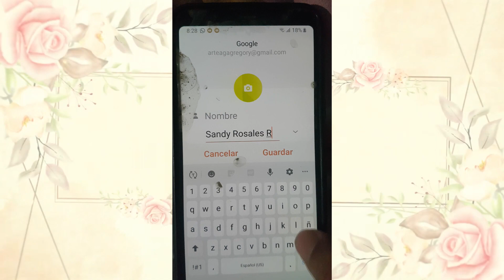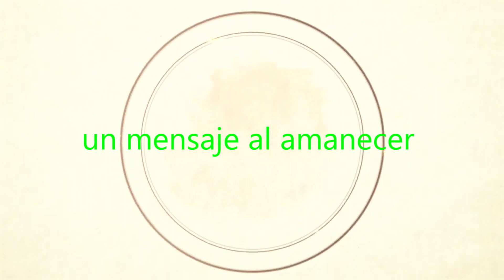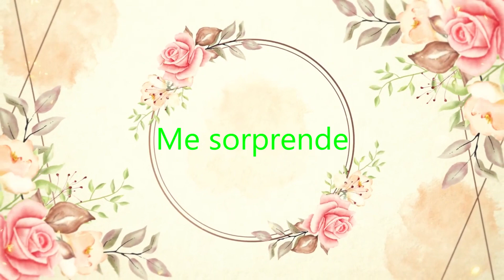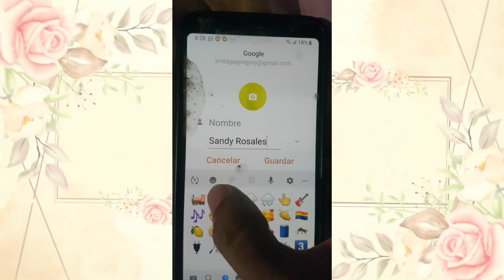Me Sorprende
otra canción de amor